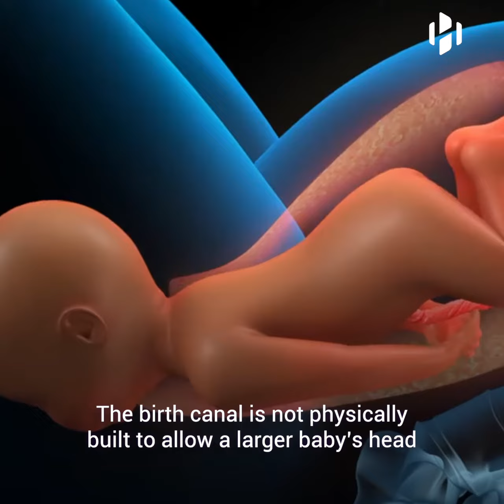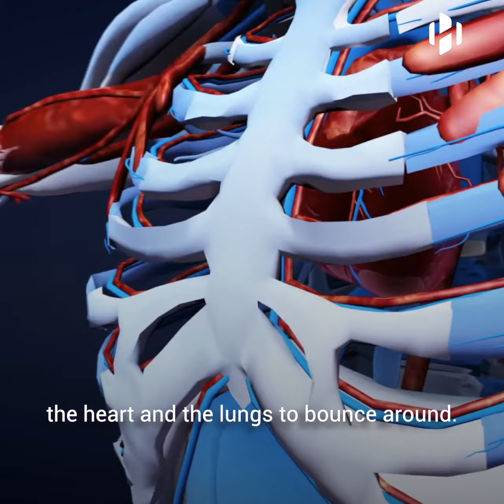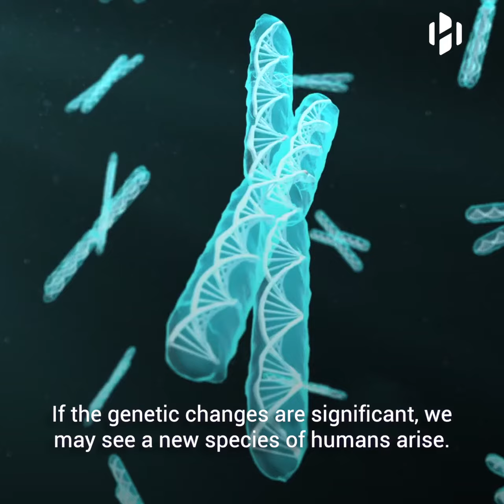What will humans look like in the future?